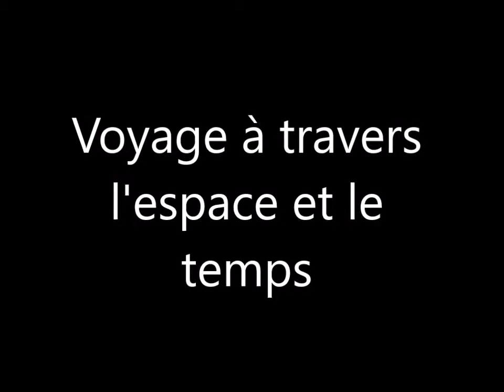Copie de Voyage à travers l'espace et le temps, puis l'espace temps.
Musique de Kevin Mac Leod
Titre premier : Bright Wish
Titre second : Guiton Sketch
Dans les lieux de tournage ajouter la montagne de Clermont-de-l'Oise à Poix-de- Picardie, Vendeuil-Caply et Berck-plage.
Nous à promouvoir et vous à être promus, phrase extraite du discours de rentrée 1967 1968  de Feu le Recteur Robert Mallet.
Je dédie ce film à l'Université de Picardie et à l'hôpital universitaire d'Amiens.
Paysage de l'Oise du Nord et du Pas-de-calais, de la province de Picardie, de la région des Hauts-de-France. De la Somme. Merci